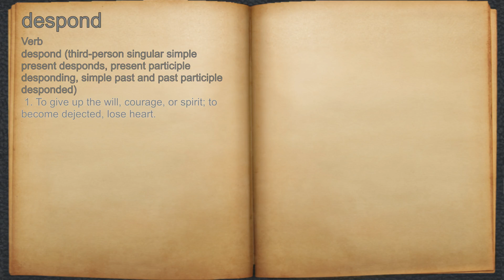What does despond mean?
A spoken definition of despond.

Intro Sound:
Typewriter - Tamskp